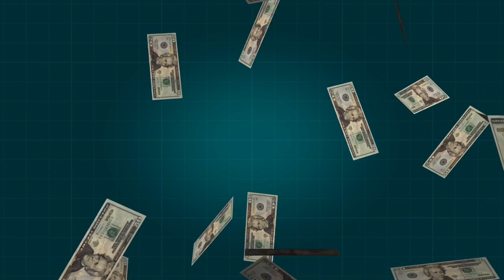Bulk Drug Park & Medical Device Park | Central government scheme implementation | Investment in TN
What is bulk drug park, medical device park? Where it’s coming ? Investment in Tamilnadu as per central government scheme.